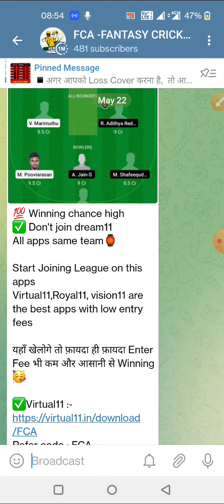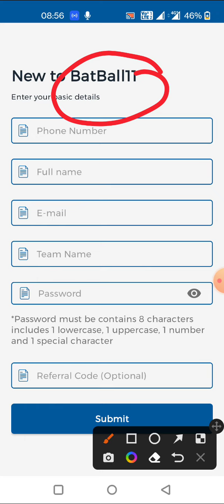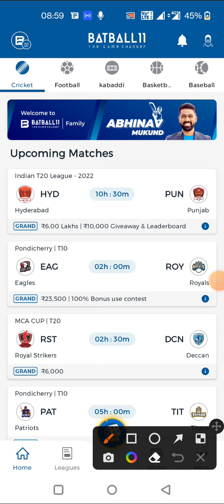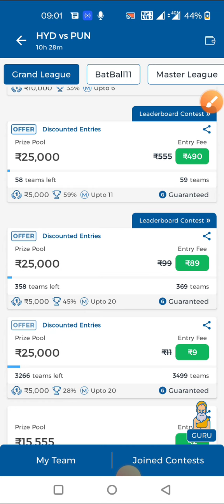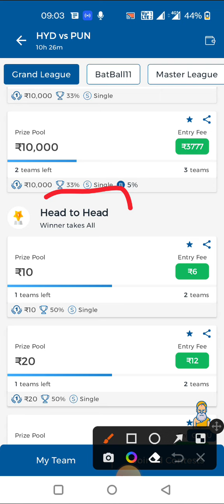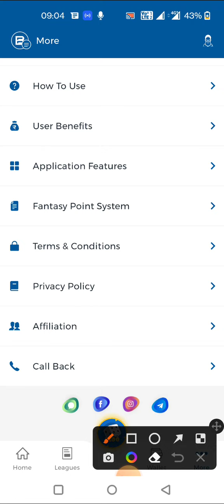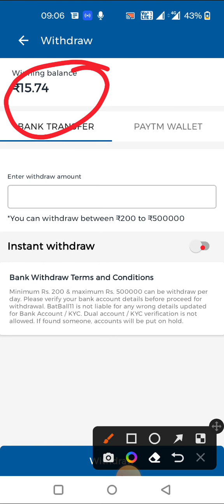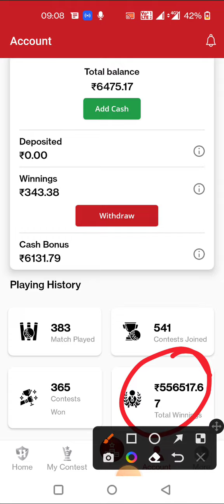Batball11 Sign up Bonus 50 | Batball11 Fantasy app | batball11 refer code | Batball 11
📢IMPORTANT NOTICE - We do not promote any type of online betting application or fantasy application, we only provide information on the features of these applications and follow all the rules and guidelines of YouTube. Whether to play or not to play is completely dependent on you🙏🏻

Refer Code:FCA(Get Rs.300 Bonus)

✅Royal 11 App link

Refer Code -FCA  (₹2000 BONUS)

✅Sportasy Fantasy app link🎯

Refer Code -FCA  (Rs. 500 Bous)

🟨Top 3 Fantasy🟨

 other apps ➡️New Fantasy App
➡️New Fantasy app 100 bonus use
➡️100 Bonus use Fantasy Apps
➡️ Paytm withdraw fantasy Apps
We only provide the information about the apps which are included in this video. So We are discussing about these kind of apps in this video. In this app there is an game which involves element of financial risk and may be addictive, please play responsibly at your own risk. ⚠️ Disclaimer : All The Information Provided On This Channel Are For Educational Purposes Only.This Channel Does Not Promote Or Encourage Any illegal .The Channel is No Way Responsible For Any Misuse Of The Information.